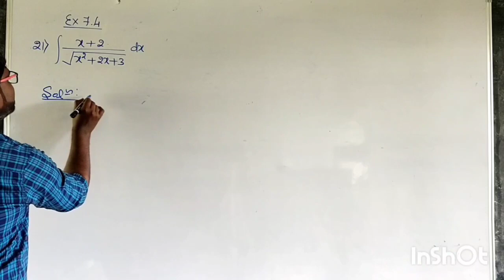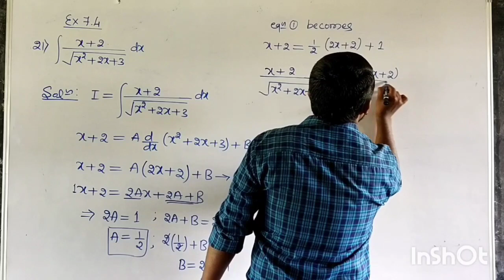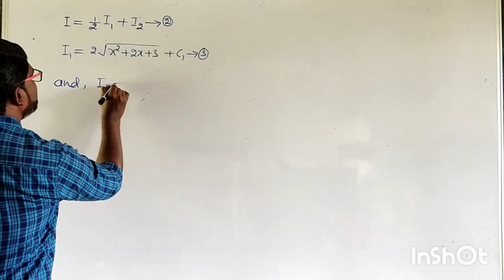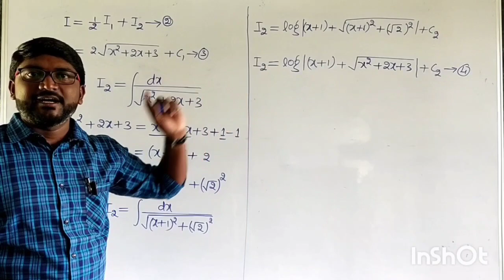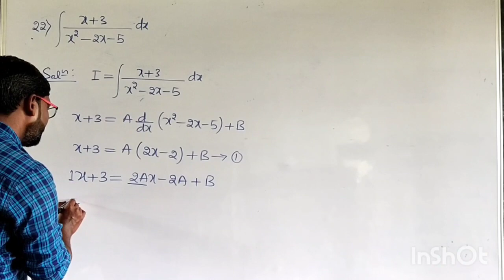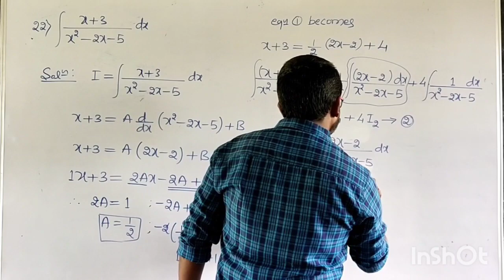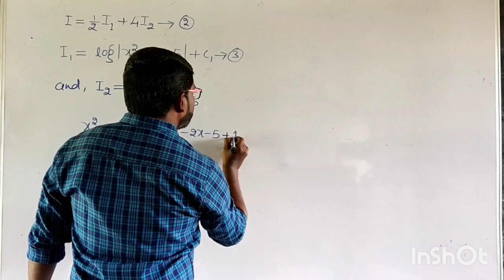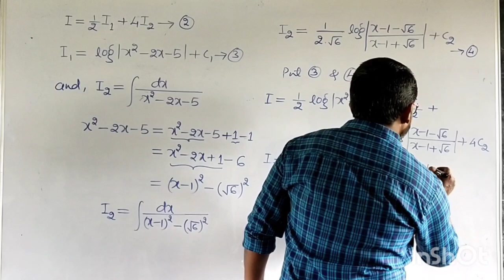Integrals - Integration | Exercise 7.4 (Q.21 & Q.22) | NCERT Class 12 Mathematics